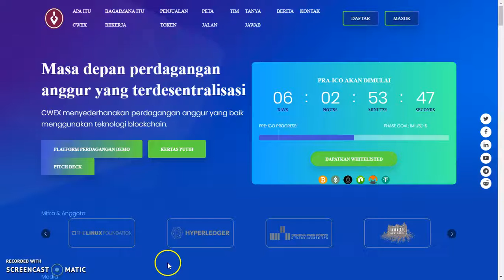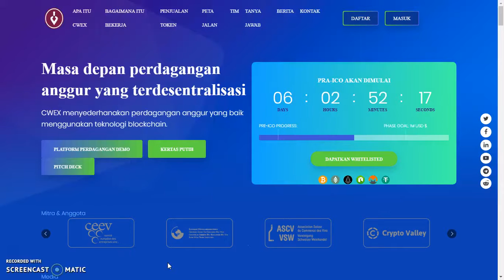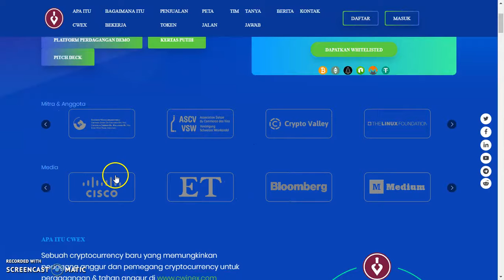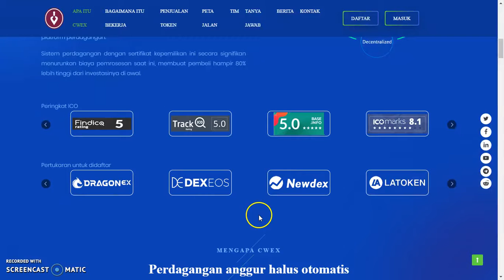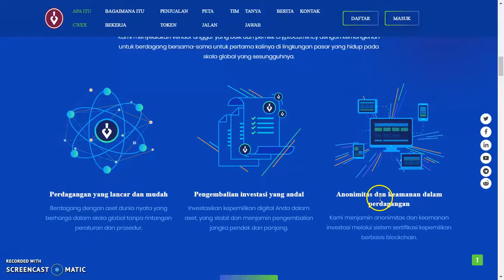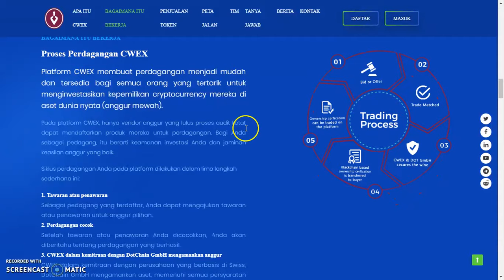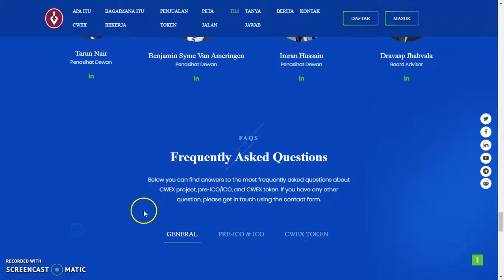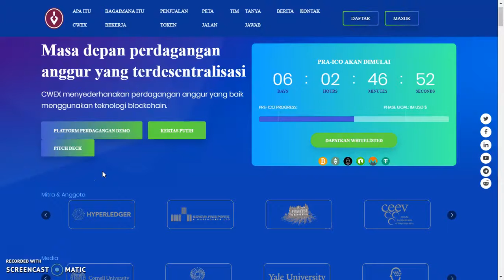CWEX - decentralized fine wine trading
CWEX
Future of decentralized fine wine trading

Bitcointalk : D3m1r4wanti
Wallet Address : 0x86C81c93787fde5011c7847970B5e96D2ab2aa1D